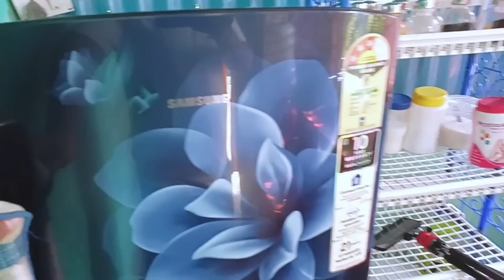আজকে বাপের বাড়ি থেকে আসলো পুচকু সোনাকে দেখ ভাল করার জন্যে।